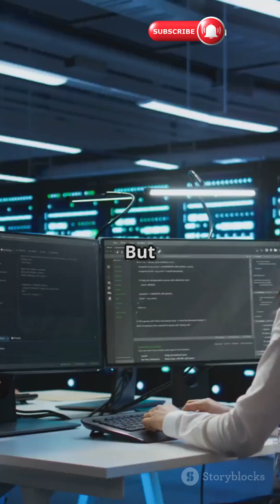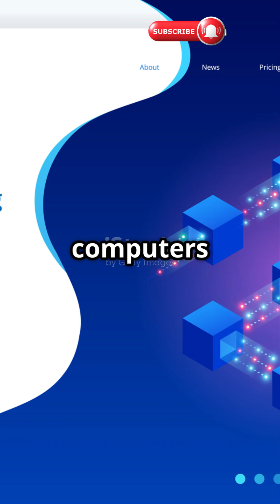Can We Make Unhackable Quantum Encryption 🔐⚛️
"Can we create unhackable encryption using quantum technology? 🔒⚛️ Quantum cryptography could change cybersecurity forever, making data impossible to crack! But how does it work, and is it really foolproof? Watch till the end to find out! 🚀